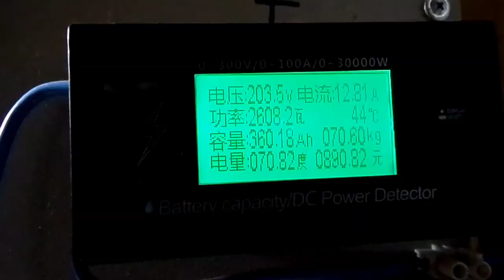СЕС - чи варто змінювати кут на зимовий?!